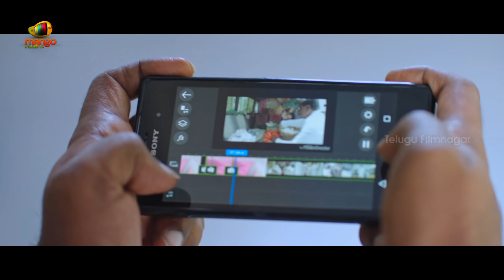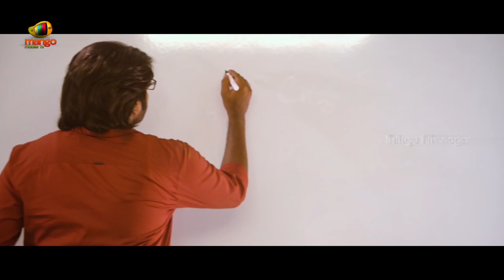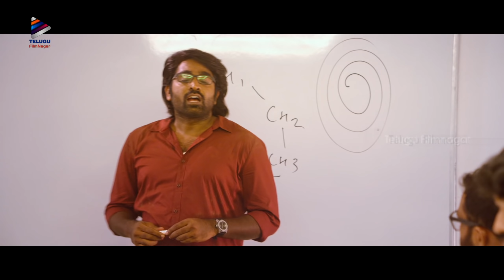Vijay Sethupathi Thilak Telugu Full Movie Part 2 | Madonna | Hiphop Tamizha | T Rajender | KV Anand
Vijay Sethupathi Thilak Telugu Full Movie Part 2 on Telugu FilmNagar. Thilak (Kavan) Super Hit Latest Telugu Movie ft. Vijay Sethupathi, Madonna Sebastian, T Rajendar and Vikranth. Directed by KV Anand. Music by Hiphop Tamizha. Produced by Kalpathi S. Aghoram, Kalpathi S. Ganesh and Kalpathi S Suresh under the banner AGS Entertainment.